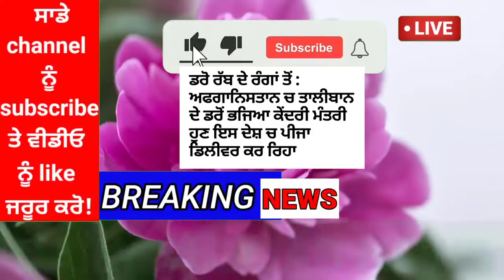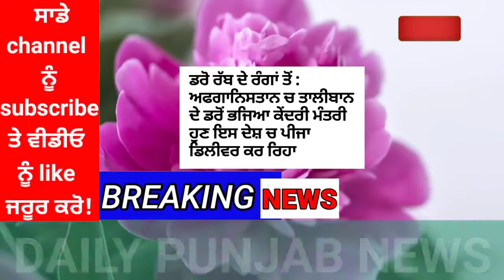punjabi news - punjabi news today live - punjabi news live - punjab weather today -punjab news today